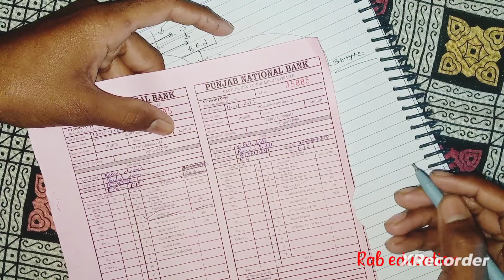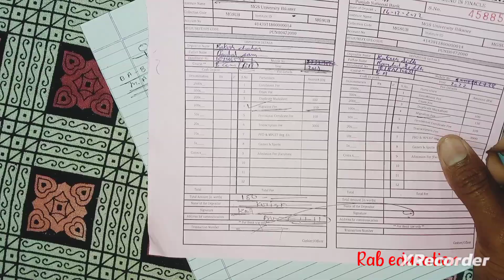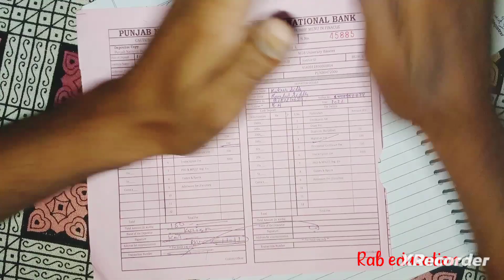migration certificate क्या है महाराणा गंगा सिंह बीकानेर से माइग्रेशन सर्टिफिकेट कैसे प्राप्त करें